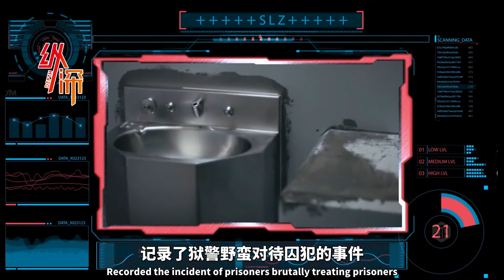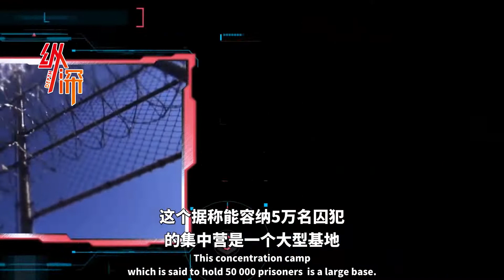全球5個讓人聞風喪膽的監獄，進去了就休想出來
你可能無法想象世界上最殘酷的監獄會是什麽樣?大多數人一輩子都不可能進入監獄，提及最殘酷監獄，難免讓人心中忐忑，惴惴不安。